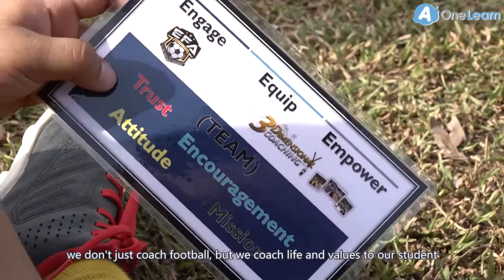Build Your Child's Foundation in Football Game with EFA | AOneLearn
The best way to promote physical fitness for child is to engage them in games and football is one of the popular option. ⚽

El Roi Football Academy was established in 2013 with the purpose to transform people's live through football games. 🏅 EFA Football Classes are open for kids and youth from age 5 – 18 years old.

EFA vision is to help every student-athlete in EFA to gain confidence that their ability to persevere in football will give them the proven character to persevere in life’s trials when they arise in the future. 🙆🏻‍♀️ 🙆🏻

Their football classes focus the teaching on 4 pillars,
A - Attitude
B - Behavior
C - Character
D - Discipline

Moreover, there is Life Talk via Zoom 💻 by special guest speakers to the students about life. The Football Classes cover football skills of passing, receiving, dribbling, shooting, tackling, and SSG (small-sided games).

Their quality training program touches the lives of these young people so that they may grow up to become a changemaker that can bring a positive change to this nation! 🍀